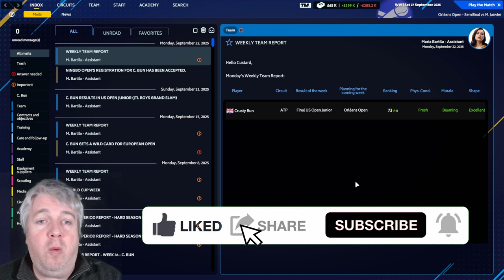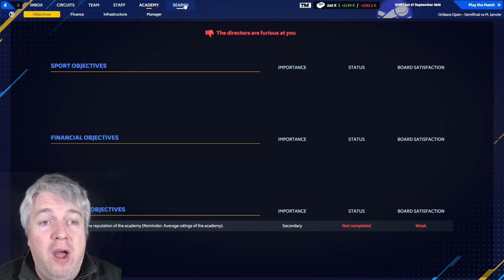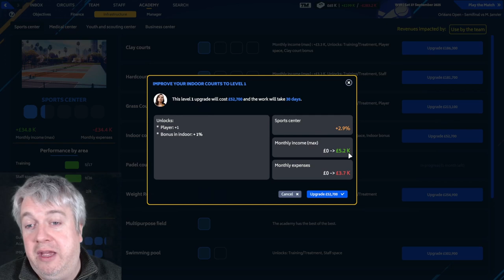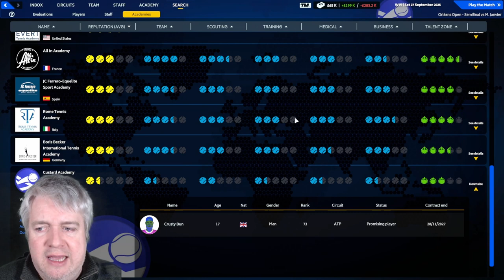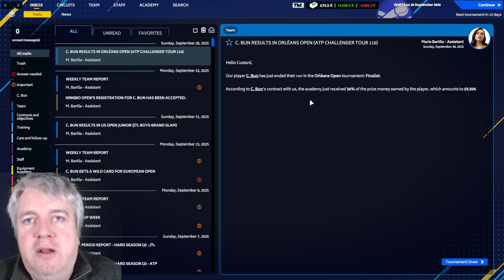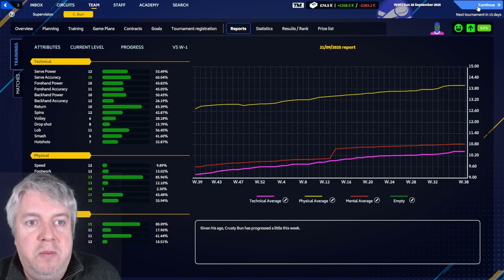TM23 - Lets Play - BATTLING TENNIS - Tennis Manager 2023 - Episode 47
We join Crusty Bun, our young protegee, and are trying to take him to the top of tennis.

What a previous episode, not quite enough. However, today we are back on the main tour trying to improve our ranking. We arrive at the semi-finals in Orleans (France) and what follows is some serious battling tennis to try and qualify for the final.